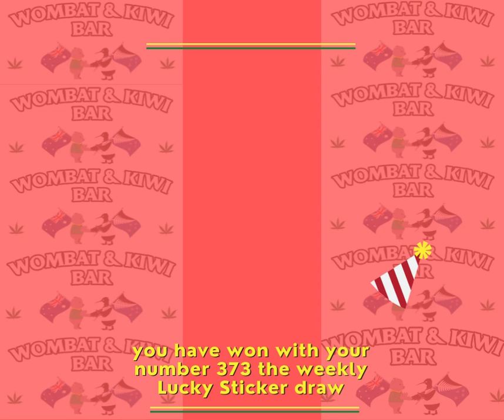Well Done Eric, you won the Wombat & Kiwi Bar's Lucky Draw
Congratulations Eric, you have won the meal for two with two beers of your choice Lucky Sticker weekly draw.  Please redeem your prize by Sunday.  Thank you for taking part..

Welcome to Wombat & Kiwi Bar Pattaya Jomtien Beach.  Pattaya's latest and friendliest bar Aoy and Steve and the fantastic Staff look forward to welcoming you to Wombat & Kiwi Bar on Pattaya Jomtien Beach Road, on the corner of Soi.9 just 15 yards from the beach.

If you get the chance we would love for you to review us on Google